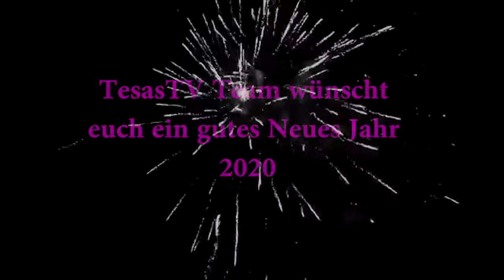TESAS TV Sylvester 2019/2020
TV-Channel
Die Sendungen
SamTV - die Lifestyle-Reality TV Show
dance24.tv - Das Magazin
bubble Gum TV
It´sMarvin